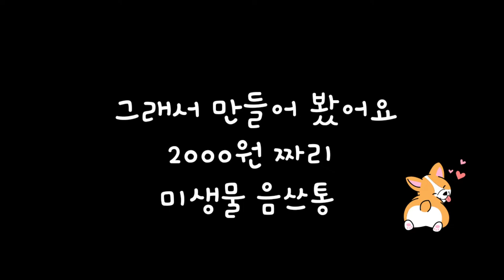2000원 짜리 미생물 음식물 처리기 사용해보니..